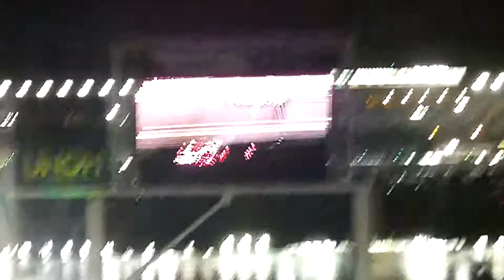The Montoya Daytona 500 Disaster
The Jet Dryer Disaster Of Daytona 500 2012